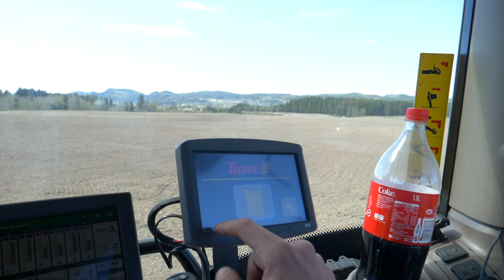TUME JC 3000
Tume JC “JyräCombi” combines two work stages: seed sowing and rolling. This immensely popular model has been upgraded throughout the years with added technology, functionalities and accessories.

Our status as pioneers of cultivation technology and the solid retail value of our products guarantee a positive outlook. JC is the market leader in its class in Finland.

Grow With a Good Flow